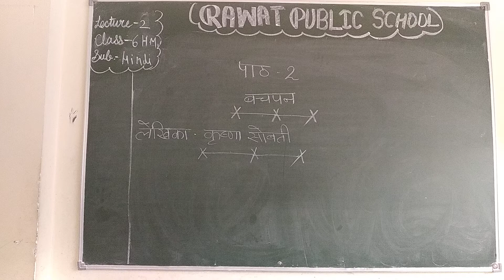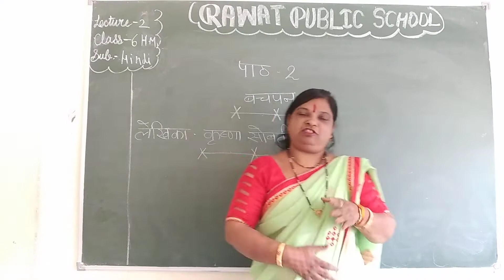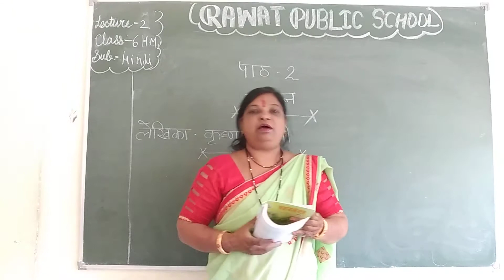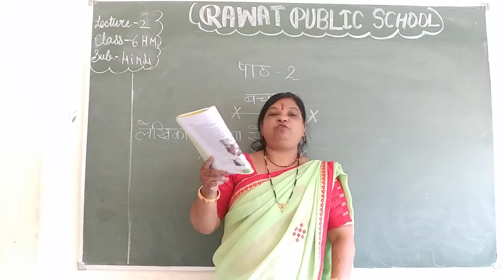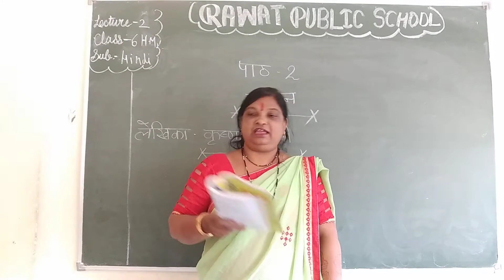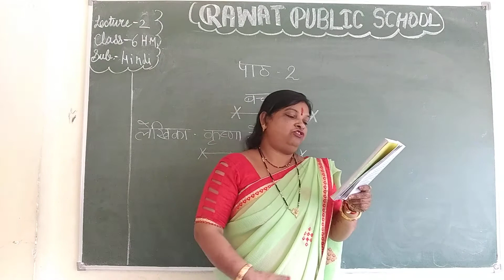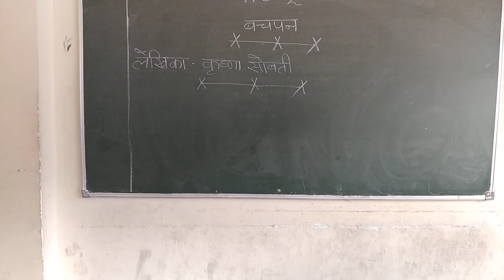Lecture 2 class 6Hm. chapter 2